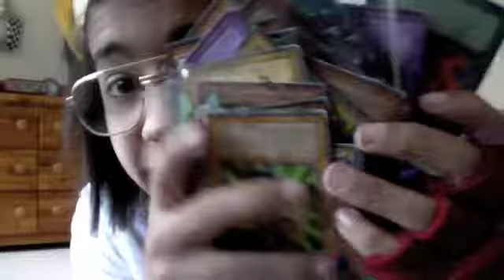***MARCUS MIS-HAP***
Marcus steals Kyian's camera...this should be interesting B)